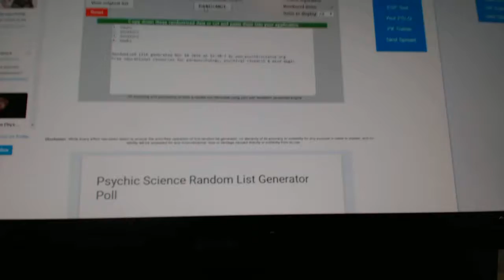C&C #6596 Multi Randoms